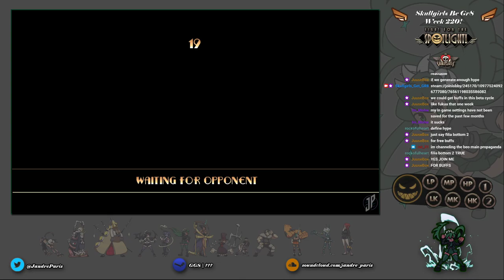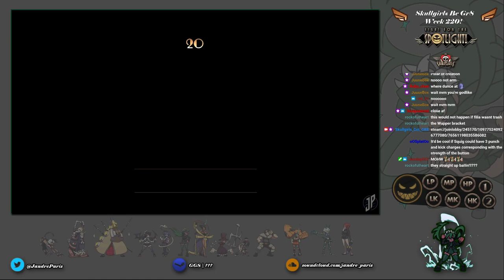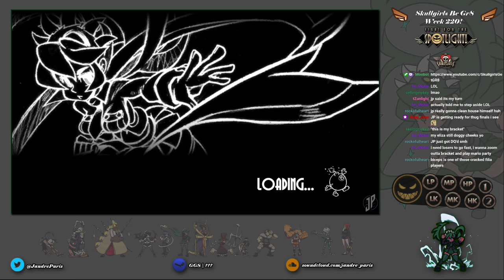Skullgirls Be Gr8 - Week 220! (Part 2)